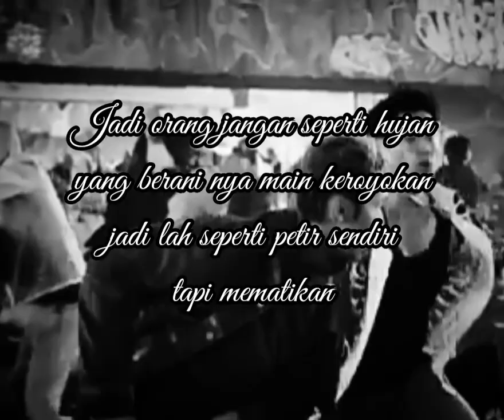story high and low